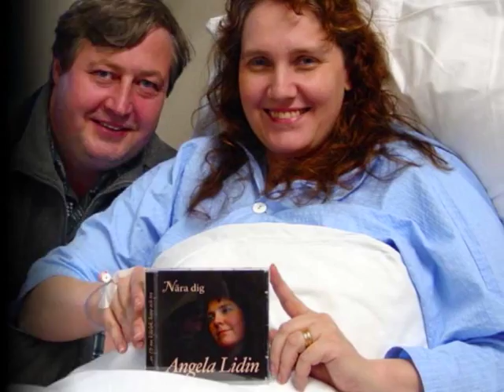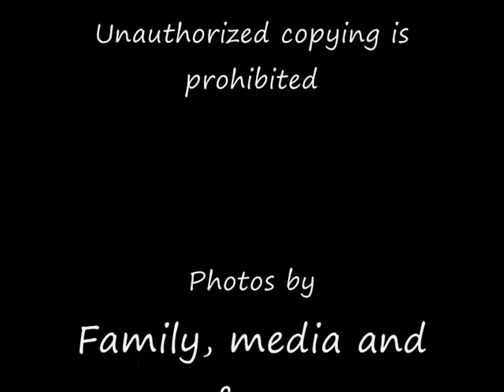Angela Lidin - Sometimes I Am 2008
Written by Angela Lidin, from her album with the same name. Lots of photos of her in this slideshow.

Lasse Wellander, Stig Lindell, Lars Rosin, Lennart Sjöholm, Angela Lidin, Thomas Haglund, Ove Walter, Purple Sound, Åke Grahn, Jan Stål, Country Music, Urban Ericsson, SR Värmland, Country Folk, CD Baby, Sweden